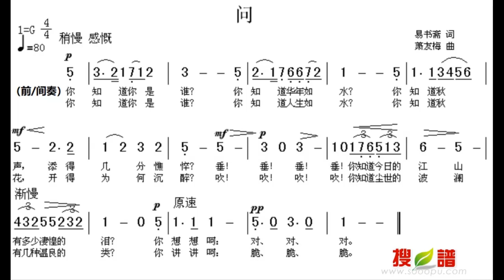问 萧友梅 G调伴奏 - instrumental in G